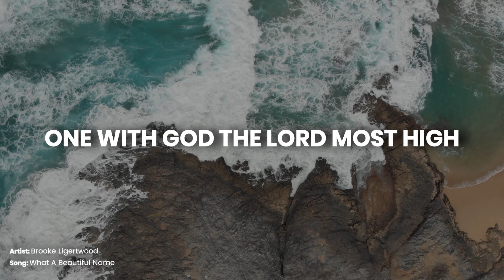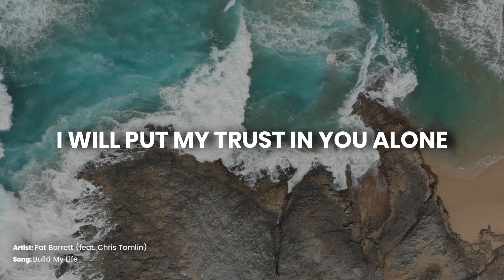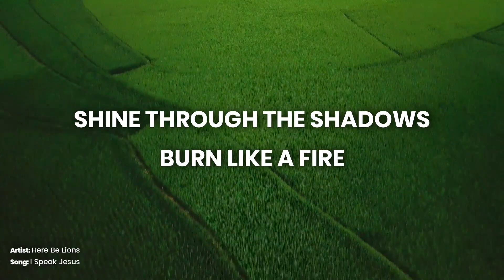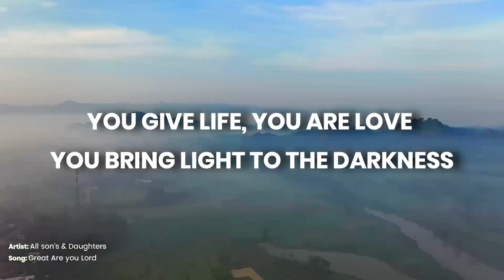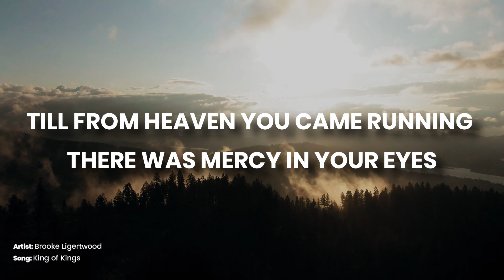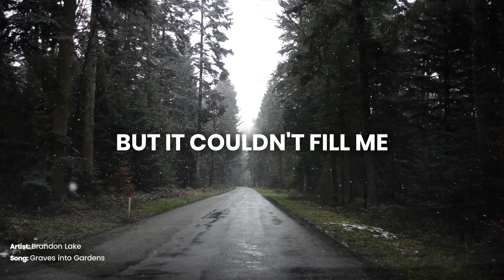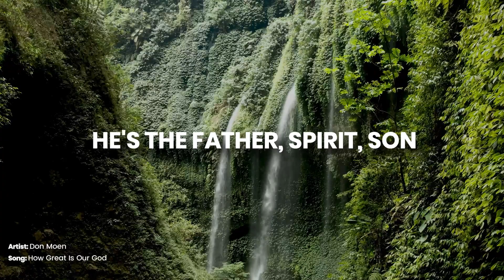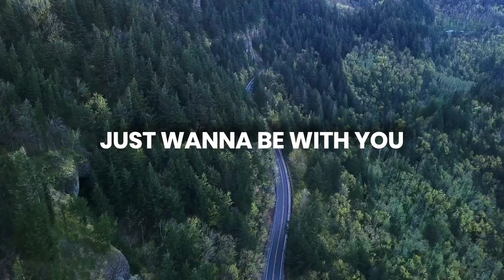Best Christian Worship Songs : NONSTOP Playlist of Praise and Worship Songs For Prayers [LYRICS]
Hey Guys👋
Welcome Back To Another Music Video

Get ready to elevate your worship experience with 2023's Ultimate Playlist of Praise and Worship Songs with lyrics, a collection of inspiring Christian music that will touch your heart and lift your spirit. This playlist features the very best contemporary and traditional praise and worship songs from today's most respected Christian artists. We've also included the lyrics so that you can sing along and praise the Lord.

Our team has carefully selected each song in this playlist based on its powerful message, memorable melody, and inspiring lyrics. From heartfelt ballads to uplifting anthems, this collection has something for everyone.

Whether you're looking to enhance your daily devotions, find inspiration during your commute, or simply unwind at home, 2023's Ultimate Playlist of Praise and Worship Songs is the perfect collection for you. These powerful songs will help you deepen your connection with God and inspire you to live a more fulfilling life.

So, sit back, relax, and let these inspiring songs fill your heart with the power of praise and worship.

🎬SUGGESTED VIDEOS
Don't forget to watch 📽 Our other videos. Please check them out :